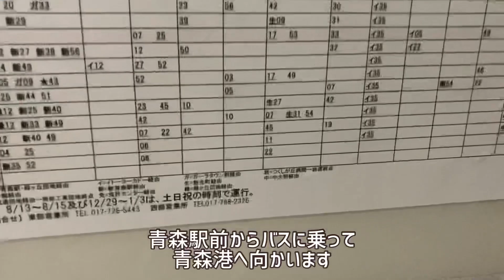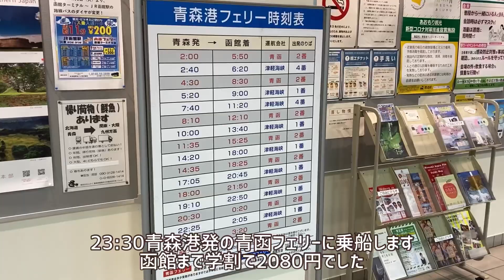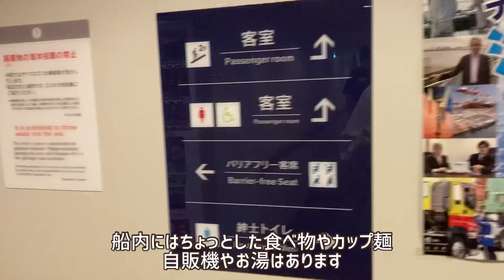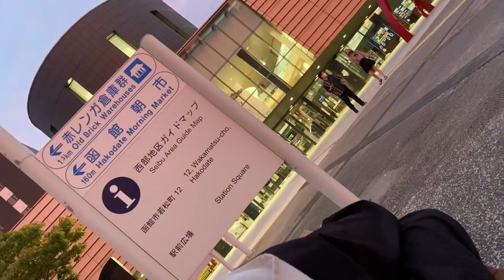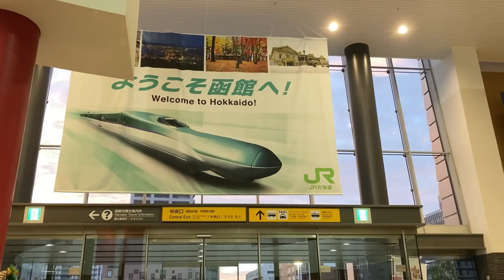#13 青森港23:30発の青函フェリーで北海道上陸！《青森駅→函館駅》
9月17日(土) 撮影

青森港→函館港

夏の東北・北海道旅の再生リストはこちら